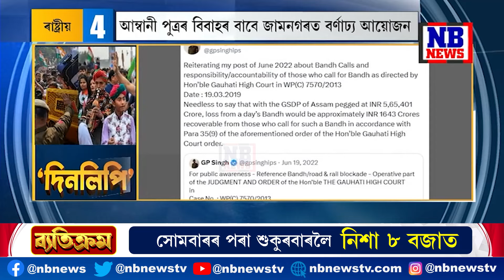CAA আন্দোলন কৰি লাভ নাইঃ মুখ্যমন্ত্ৰী